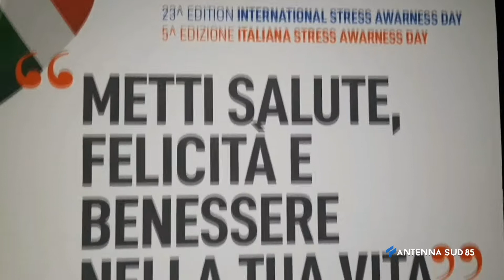03 Novembre 2021 Monteiasi TA un evento per riflettere sullo stress